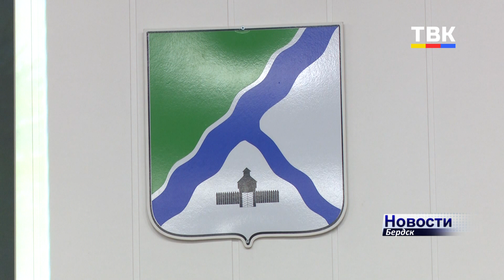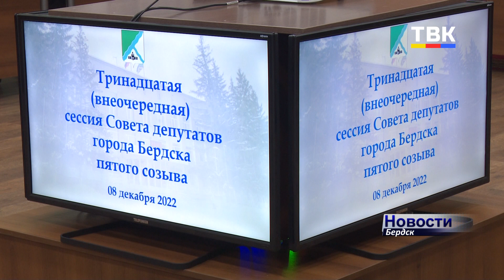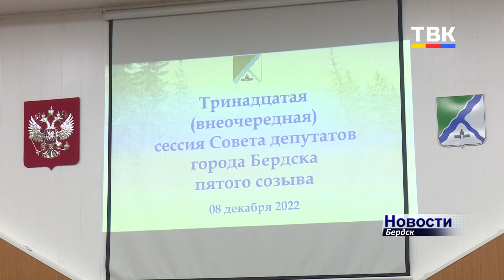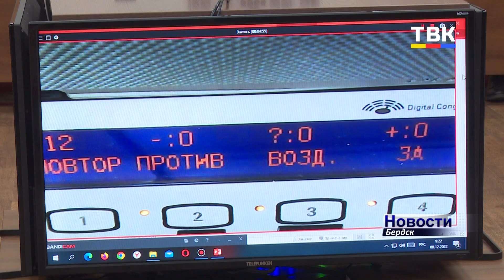Границы Бердска изменятся: планируется передать земли парка Победы под юрисдикцию города